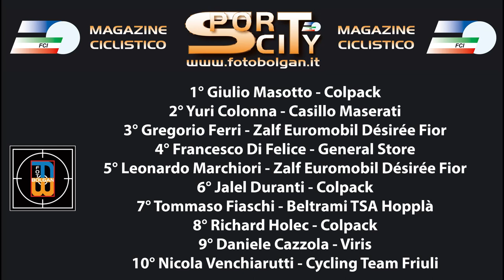2019 - 03 - 02 - ciclismo - 26° G.P. Memorial Polese